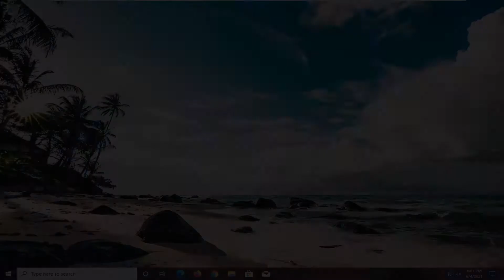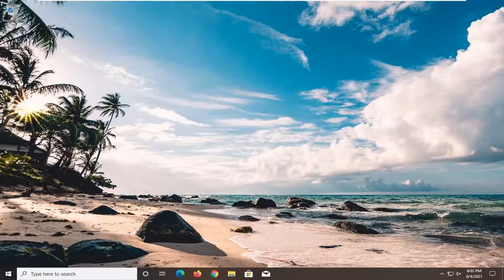A Debugger Has Been Found Running in Your System on Windows 10 FIX [Tutorial]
As sophisticated as video games become, the more complex their algorithms become. With these complex algorithms, we have started facing new errors.

Issues addressed in this tutorial:
a debugger has been found running in your system please upload it from memory and restart program
a debugger has been found running in your system please unload it from memory
a debugger has been found running in your system please unload it from memory and restart program
a debugger has been found running in your system ollydbg
a debugger has been found running in your system x32dbg
a debugger has been found running in your system bypass
debugger has been found running in your system

This error will appear when trying to run a video game or a program installed on your computer and it won’t let you open it due to currently unknown causes. The reason for this error’s existence is that the tool which won’t start analyzes your memory for debuggers in order to protect their source code from being accesses.

Some users are prevented from running certain applications or games with the “debugger has been found running in your system” error. Most of the time, users affected by this error report it occurring right after they try to open a game launcher.